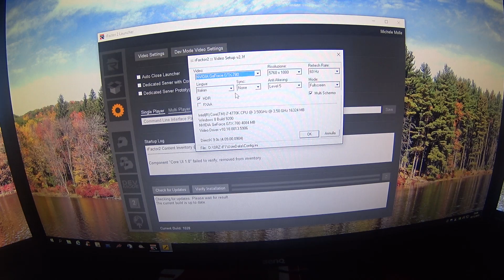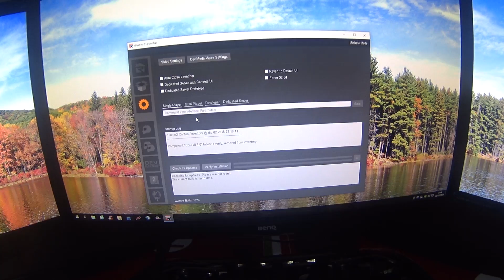rFactor 2 con 3 monitor gestiti da singola nVidia Asus GTX 780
i7 4770
ASUS z87 deluxe
2 SSD Samsung
3 Monitor Benq 1920x1080
i settaggi del gioco si vedono nel video così come gli FPS
ho abilitato nVidia Surround